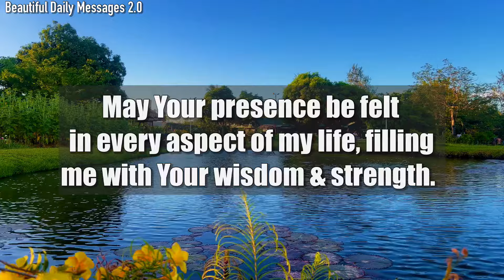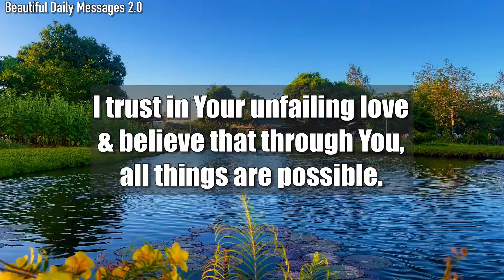Lord, May Your presence be felt in every aspect of my life, filling me with Your wisdom & strength.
Lord, May Your presence be felt in every aspect of my life, filling me with Your wisdom & strength…#420